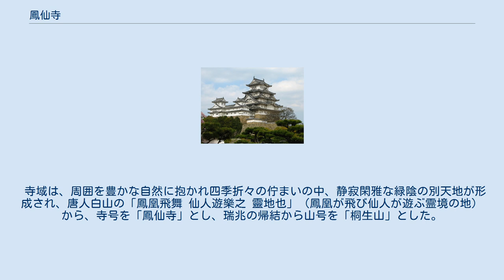鳳仙寺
鳳仙寺（ほうせんじ） は、群馬県桐生市梅田町にある曹洞宗の寺院である。
山号は桐生山。
本尊は釈迦如来。
 由良氏の菩提寺である。
開基の由良成繁の墓は市指定史跡に、本堂、山門、輪蔵、梵鐘は、市指定重要文化財となっている。
 由良成繁は、天正元年（1573年）に、柄杓山城を攻略し桐生氏を滅ぼした。
天正2年（1574年）に、桐生に入部し鳳仙寺を建立した。
天正二年（1574年）桐生城主由良成繁公は、名田百石余と共に、勅使門の備わった伽藍を創建し、自らの菩提所として「桐生山鳳仙寺」が開山した。
 朝廷より賜わった勅賜号・禅師号を冠する高僧であり、二世黙之宗草禅師は、後年「室中の法宝」と驚嘆される「夢中問答」や能筆な墨蹟で知られる学徳兼備の傑僧であり、三世大円門鶴大和尚は、学僧として高名で永平寺二十世の住持に晋山した。
この頃の鳳仙寺では、常に四十人余りの雲水が参禅修学し教導を受ける一大道場だった。
十六世乙堂喚丑禅師は、鳳仙寺版正法眼蔵を始め、宗門史上貴重な教義を数多く残し宗学の師として仰がれた。
二十五世穆山瑾英禅師は、大本山総持寺独往三世に晋性されるなど、多くの名僧を輩出している。
 寺域は、周囲を豊かな自然に抱かれ四季折々の佇まいの中、静寂閑雅な緑陰の別天地が形成され、唐人白山の「鳳凰飛舞 仙人遊樂之 靈地也」（鳳凰が飛び仙人が遊ぶ霊境の地）から、寺号を「鳳仙寺」とし、瑞兆の帰結から山号を「桐生山」とした。